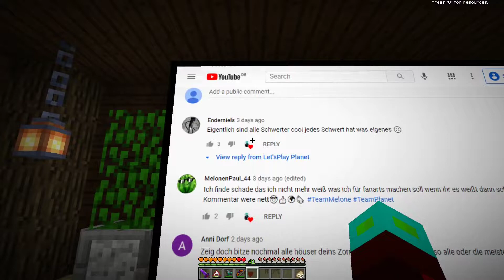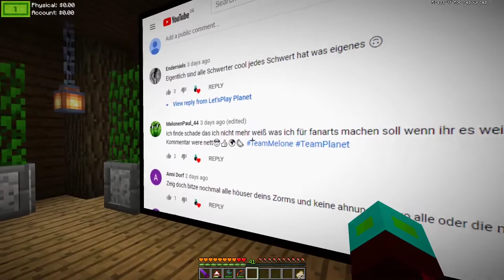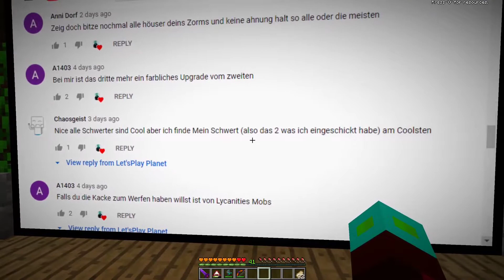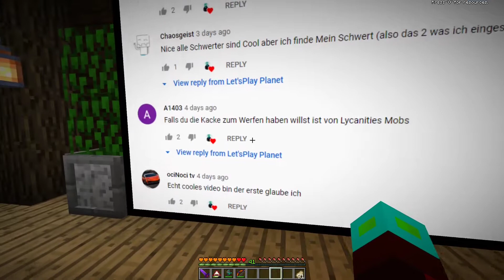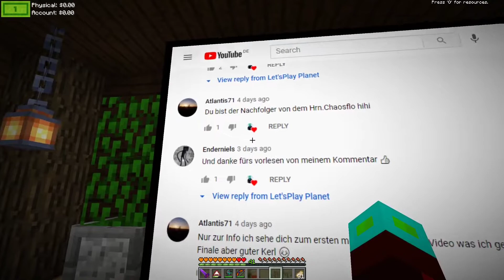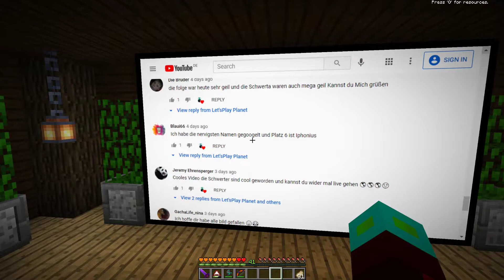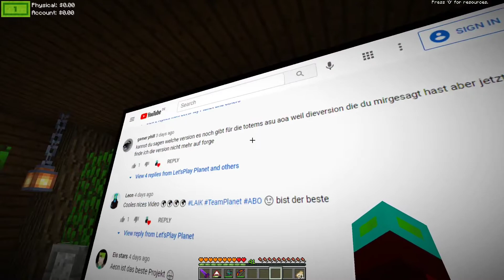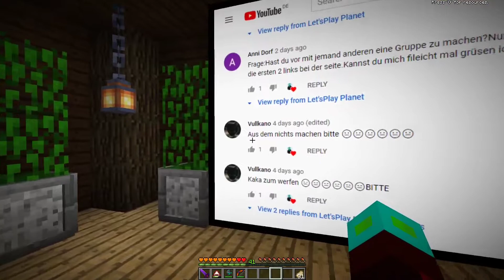ICH werde von "IHNEN" GEJAGT?! & Die INVASION der ALIEN-CREEPER! //Minecraft Aeon [Deutsch | HD]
↓Sei Teil von TeamPlanet↓
➤ 💬 Feedback geben, damit ich mich verbessern kann! :)

→EQUIPMENT←
★PC★
➤Prozessor: AMD Ryzen 5 2600
➤Mainboard: GIGABYTE A320M-S2H
➤Grafikkarte: GIGABYTE GeForce RTX 2060 OC 6G 2.0
➤RAM: G.Skill DIMM 8GB DDR4-2400
➤Netzteil: Corsair VS 450
➤Lüfter: DeepCool CF120
➤Gehäuse: Thermaltake S300 TG Snow

★WEITERES★
➤Mikrofon: the t.bone SC 440 USB
➤Ansteckmikrofon: Boya BY-M1
➤Tastatur: Trust Gaming GXT 860 Thura
➤Maus: Trust GXT 970 Morfix
➤Monitor1: Samsung C27Jg50
➤Monitor2: HP 24o
➤Kopfhörer: Sennheiser HD 300
➤Kamera: Panasonic Lumix DMC-FZ200
➤Handy: ASUS ZenFone 5Z

→MUSIK←
★INTRO★